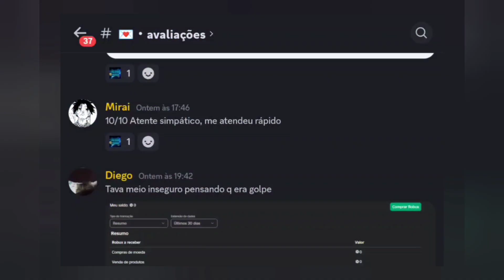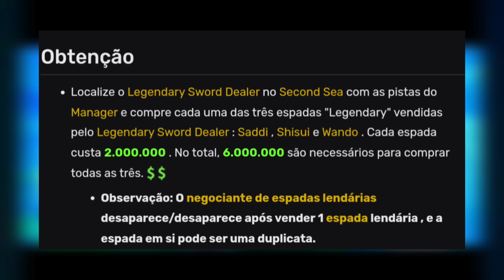PEGUEI a LENDÁRIA ESPADA do ZORO no BLOX FRUITS,🤩 TTK a MELHOR ESPADA do JOGO?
No vídeo de hoje irei mostrar a nova espada que eu peguei no blox fruits, a TTK true triple katana, a espada do Zoro.
Depois vou fazer alguns combos insanos.

LIVES ás 18:00H, VIDEOS TODA SEMANA. ás 11:00h
DEUS Abençoe A Todos
BLOX FRUITS, ROBLOX, gaming, jogos